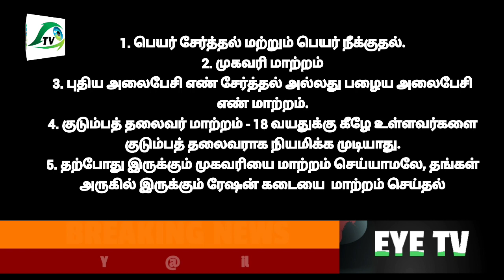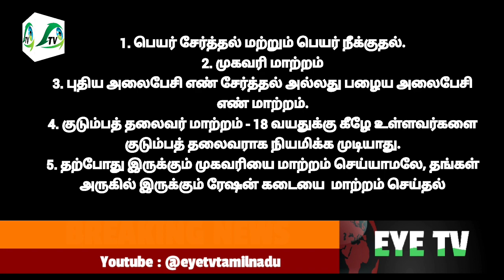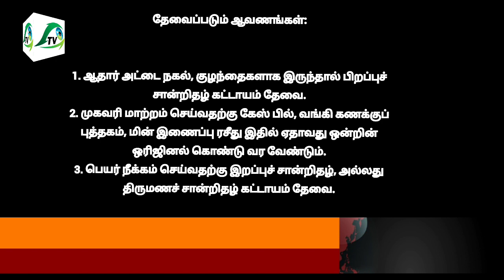Breaking News | ரேஷன் கார்டு குறை தீர்ப்பு முகாம்கள்:--